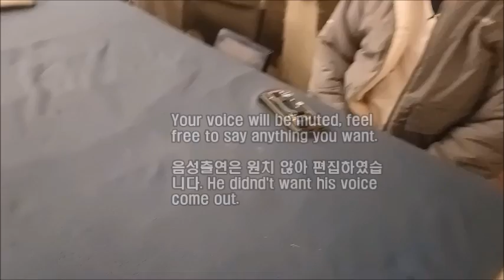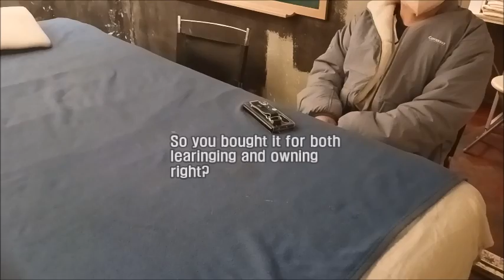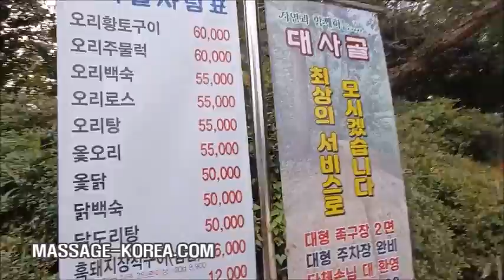남성 마사지사의 하루 Korean male massage therapist